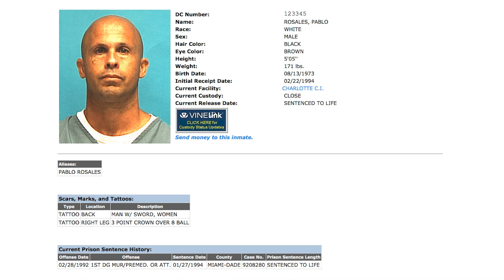SURVIVING 30 YEARS IN PRISON!!!